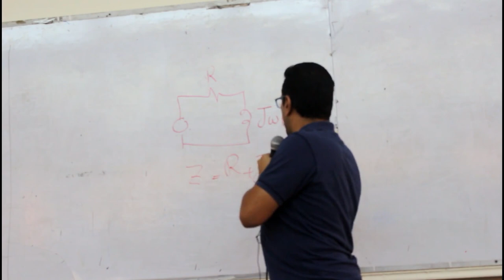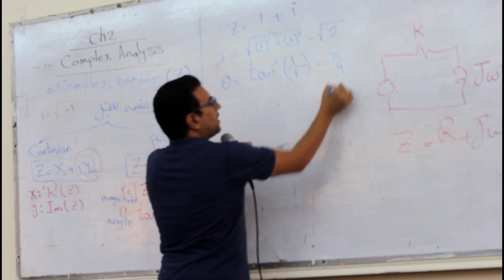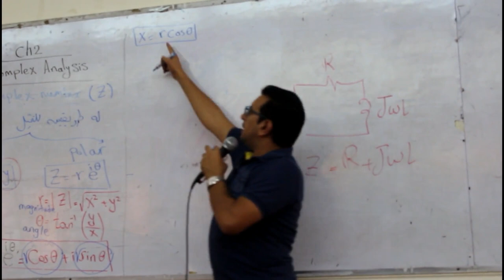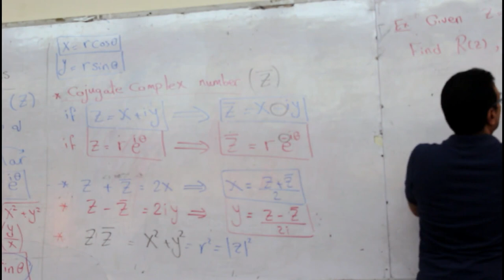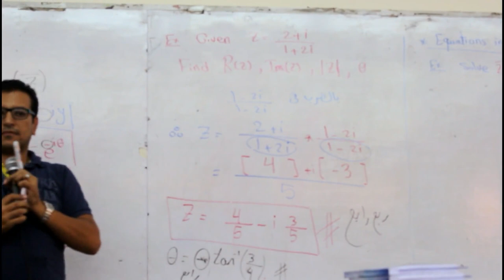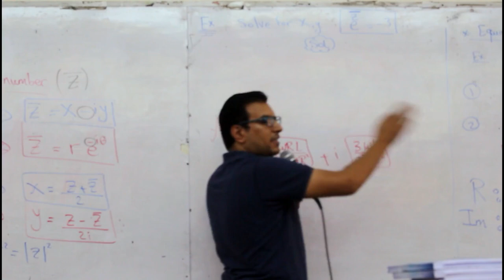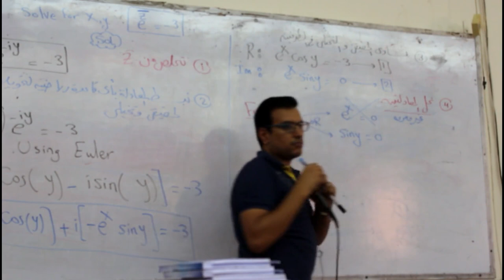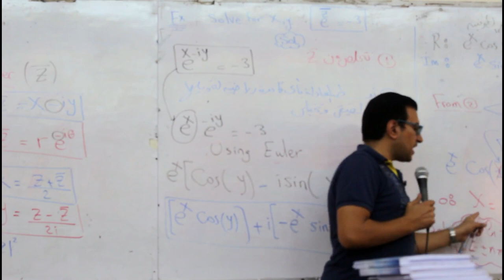lecture 4 - complex analysis